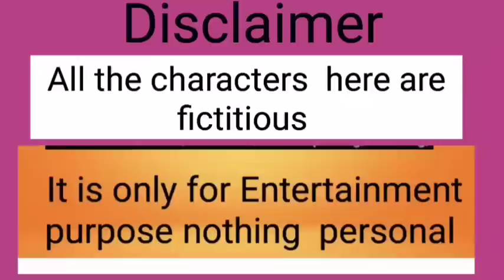যেতেও চাইনা আর আমিযেতেদিতে ও চাইনা😭|কারনটা বুঝুন|ফারিয়া নিত্য করে থমকিয়া থমকিয়া💃@mscreator0000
যেতেও চাইনা আর আমিযেতেদিতে ও চাইনা😭|কারনটা বুঝুন|ফারিয়া নিত্য করে থমকিয়া থমকিয়া💃